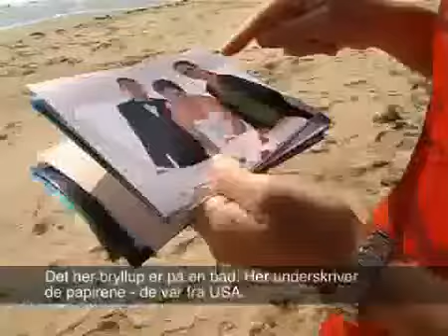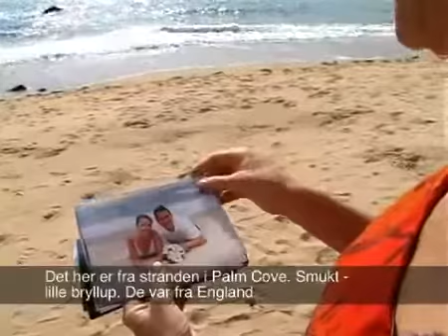Palm Cove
Reiser til Palm Cove i Queensland med Australiatur.no